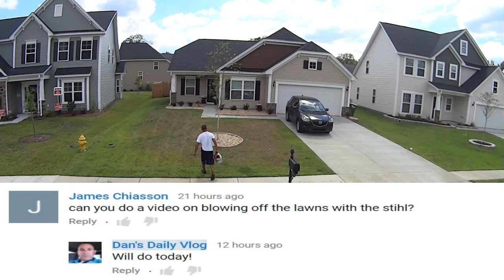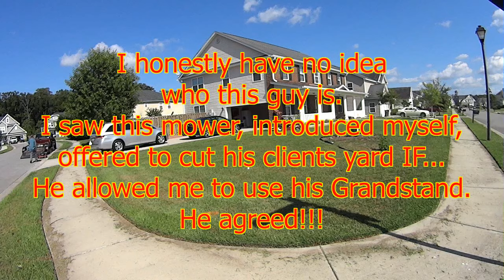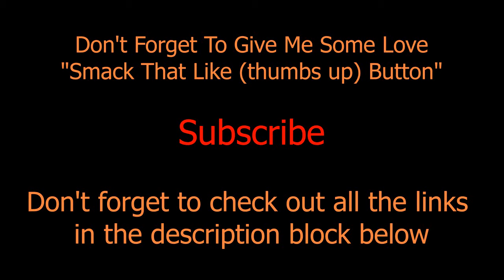Cutting Grass - Toro Grandstand 52 Inch Demo & Mowing a field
I LOVE my Gravely Zero Turn Lawn Mower but... Toro Grandstand 52 inch Stander (stand on) Demo. From Lawn Mowers Cutting Grass to Free How To Fix videos along with detailed Pressure Wash / House Wash Advice. I help you grow your SideHustle Business. Click on "Show More" for awesome links to the products I use in my videos.

STUFF I BUY FOR MY BUSINESS:
3 Blade Pack
6 Blade Pack

*21 Inch Rear Wheel Drive Belt - Troy Bilt / MTD P# 95404282
*21 Inch TB Blade Adapter with Drive Belt Pulley MTD P# 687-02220 ADAPTER ASM-25MM

*150 Ft Capacity Steel Pressure Hose Reel
*Garden Hose Reel
*100ft Good Quality Pressure Hose
*Pressure Washer Wand Extender 18 Inch
*4 Pack Rubber Pressure Washer Mounts
* Powersmart Electric Pressure Washer
* 1 Gallon Plastic Chemical-Safe Pump Sprayer